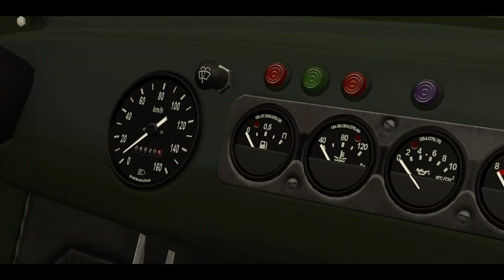Pimp my ride 8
Simeon meets Tik Tok star and sparkling water enjoyer Andrew Tate to pimp out his whip into a deadly man killing machine